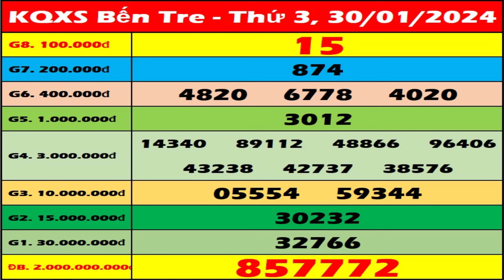Xổ số Bến Tre ngày 30 tháng 1 - XSBT 30/1 - SXBT - XSBTR - KQXSBT | Xổ số kiến thiết Bến Tre hôm nay